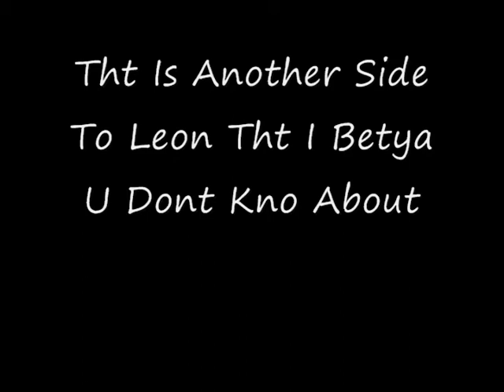Marry Christmas 2009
i was super busy but i coundnt tell let christmas without drawing a pic , well this one took around 45 min i kno it isnt the best thing i did since i dont have alot of time specialy cuz of college well marry christmas and wait for my gallery of 2009 on my utube channel tht is coming b4 the end of this year